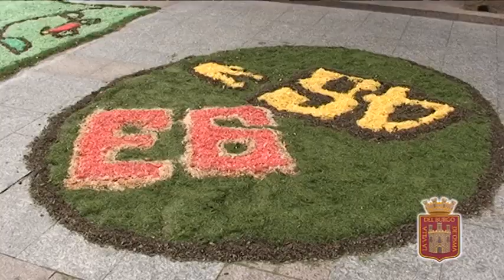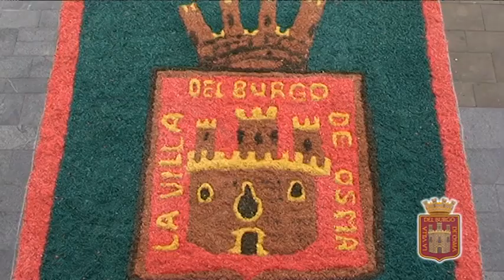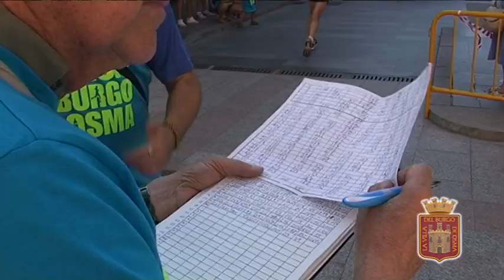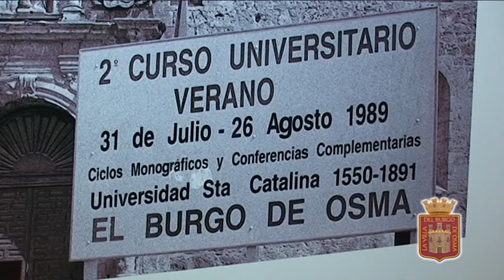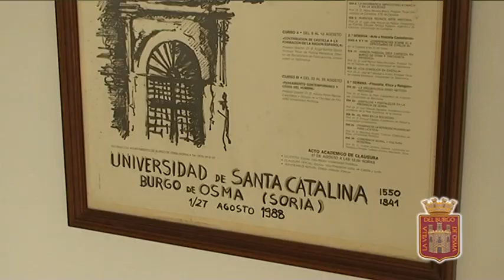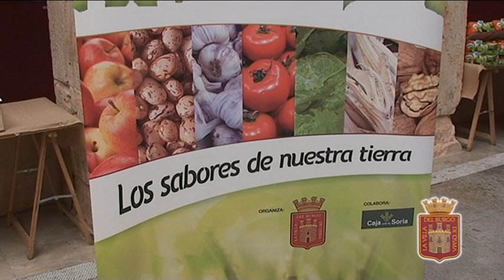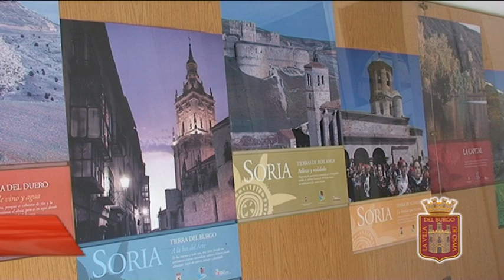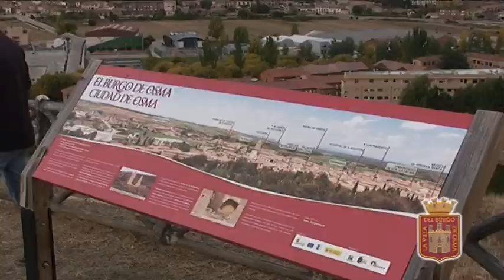2016 UN AÑO EN LA VIDA DE EL BURGO DE OSMA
EL BURGO DE OSMA - CIUDAD DE OSMA (SORIA)
G MEDIA, Contenidos TV y WEB - 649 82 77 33